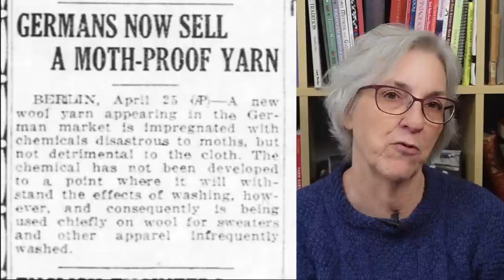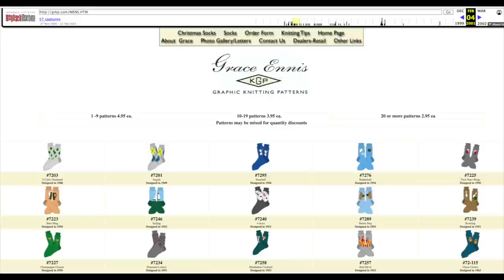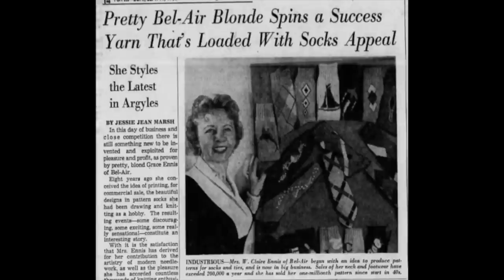Knitting Crossroads and Moth-Proof Yarn // Casual Friday S05E39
In this week's podcast, I have Tidbits, a Vintage Christmas pattern and vintage yarn to go with it from a friend. Also, my reaction to hitting several knitting milestones at the same time.

SHOW NOTES
TIDBIT #1 500 YR OLD SLEEVE

TIDBIT #3 THE JOY OF KNITTING
Guardian article on knitting (personal essay)

0:00 Introduction
0:27 Tidbit #1 500-year-old sleeve
4:26 Tidbit #2 Clothing exhibition archives
5:37 Tidbit #3 The Joy of Knitting
7:16 Tidbit #4 Moth-proof wool
12:21 Vintage Yarn and Pattern (Grace Ellis)
20:36 Knitting Crossroads